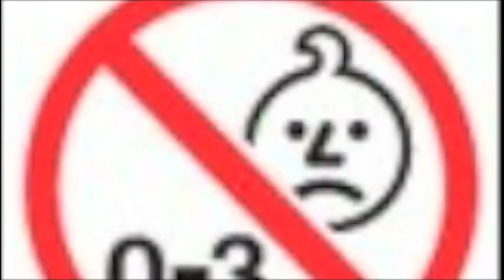Infierno Estigio II Youtube (Pars 2)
(Secvnda Pars) La secuela del monopremiado Estigio, relata la historia de Hans y su enfrentamiento con el alterego que lo perseguirá por el resto de sus días en el infierno. Al parecer el sueño que tuvo no fue en realidad un producto onírico, sino el desprendimiento total de su contraparte maligna
. Hans por fin le hace frente a su mortal enemigo para mostrarse a sí mismo, y a su mentor Virgilio, de qué esta hecho. Realmente un "Must-see"
Una producción mas de BORROKA PRODUCCIONES, películas hechas con amor para el entretenimiento del mundo. Animo de lucro e interés monetario es de lo que ésta producción carece.